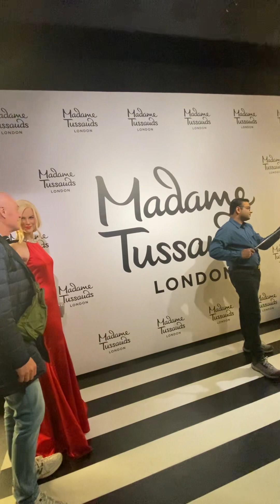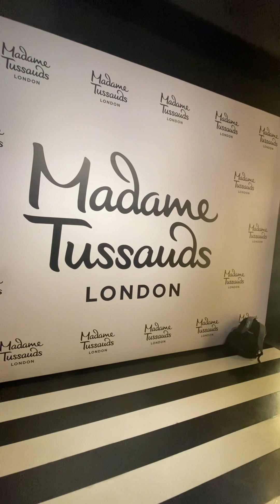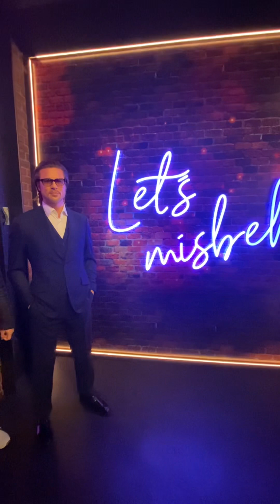Madame Tussauds Tour Part 02